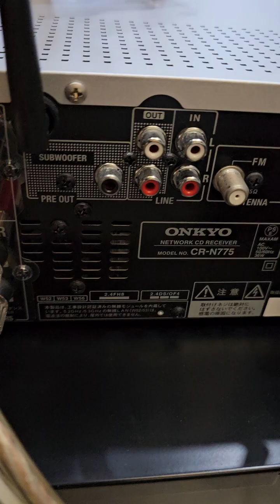Đầu Onkyo N775 giải mã 24bit 192kHz vừa về giá cực tốt cho ae chơi nhạc LH 0392222387